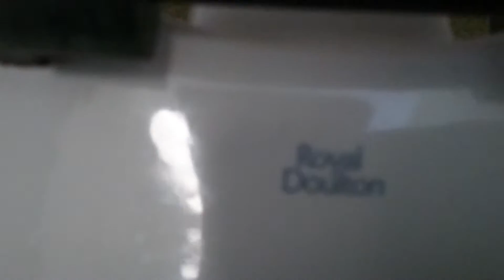2X Royal Doulton Ashton cisterns with matching pan's